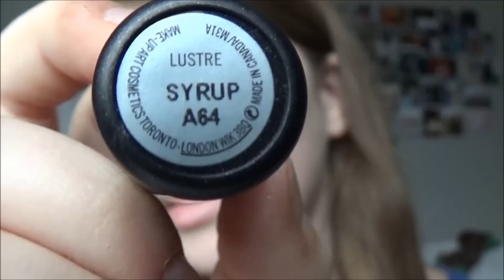Maquillage pour le jour de l'an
Joyeux Noel !